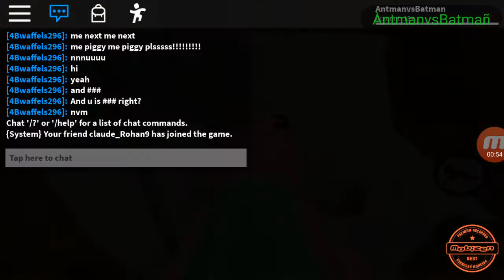Escape Piggy (Me:Im Scared Cousin:Help Me!)